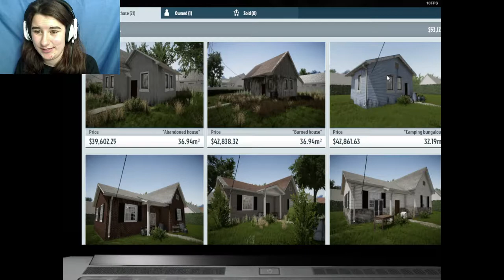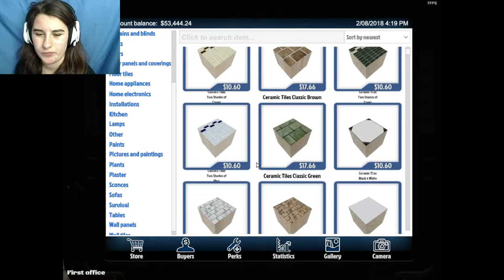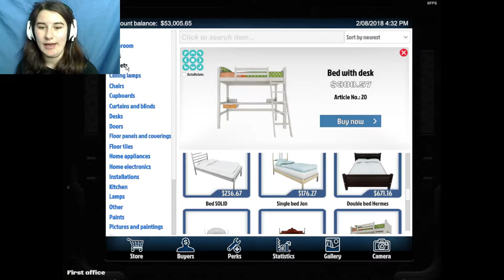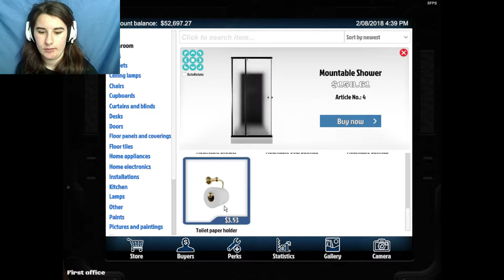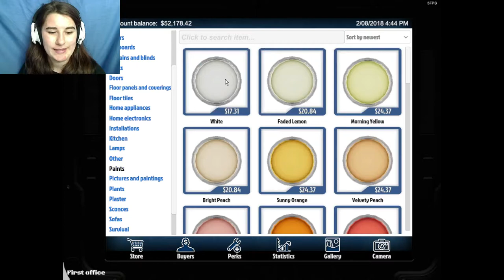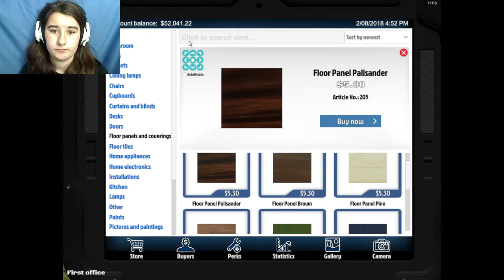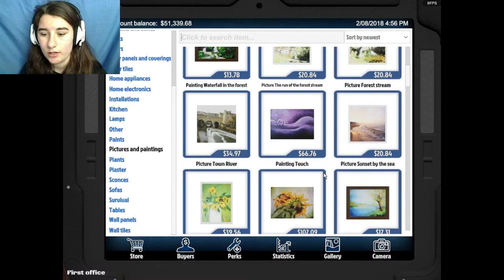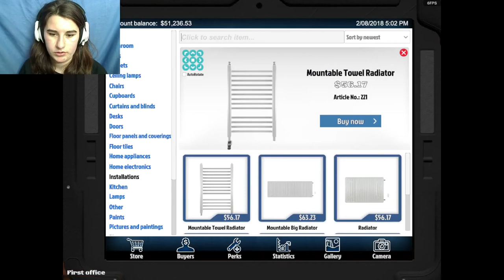FINALLY HOME SWEET HOME ~ House Flipper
We redid our home so it is actually a sweet home.